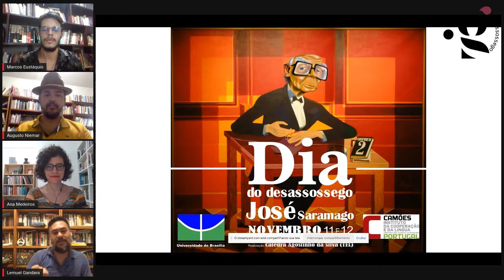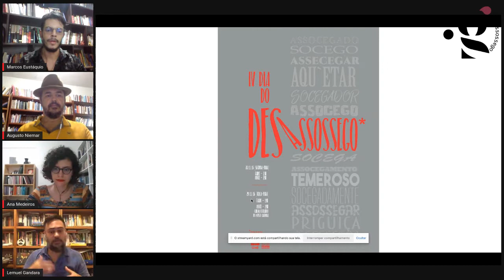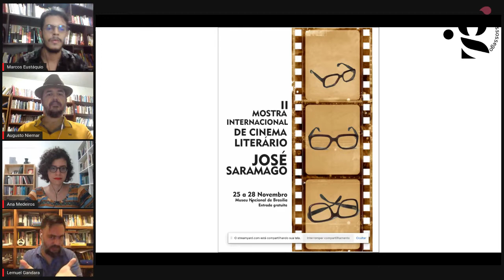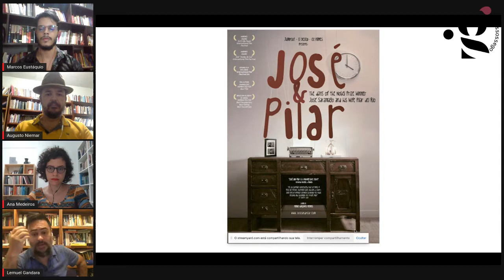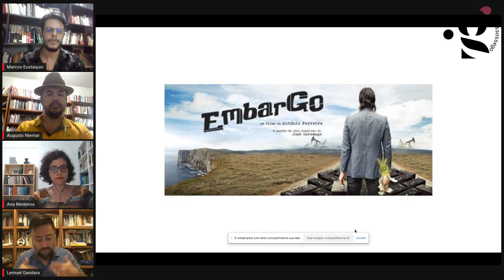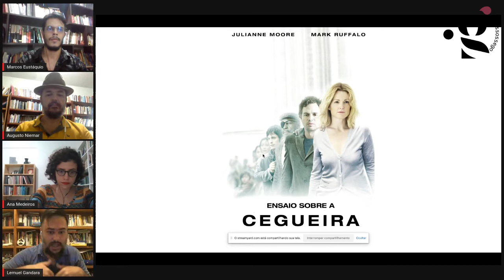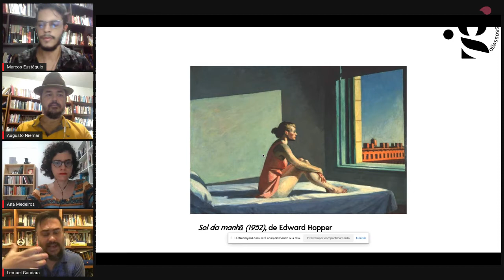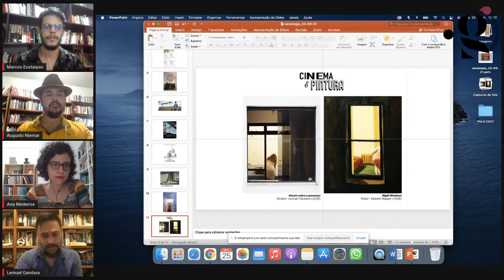Saramago Digital: vírus, pandemia e tanatografia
Encontro digital organizado em decorrência do edital 0004/2021 do DPG da Universidade de Brasília, com que o mestrando Marcos Eustáquio de Paula Neto foi contemplado.

Organização:
Augusto Rodrigues da Silva Junior (UnB)
Marcos Eustáquio de Paula Neto (UnB)

Convidados:
Ana Clara Magalhães de Medeiros (UFAL)
Lemuel da Cruz Gandara (IFG)